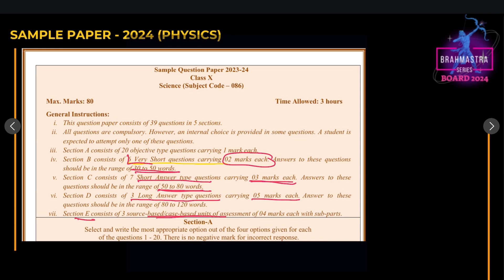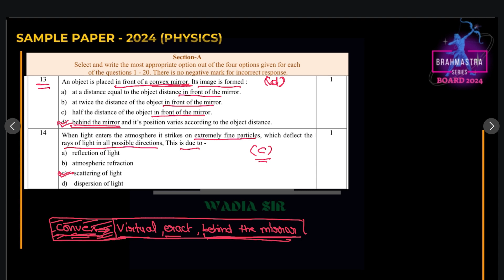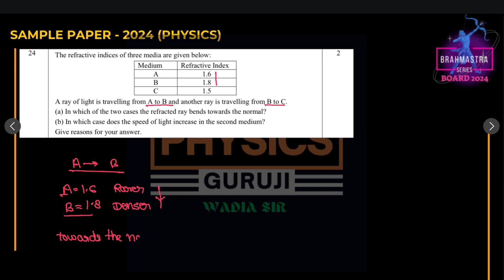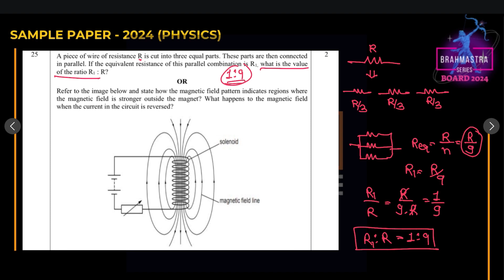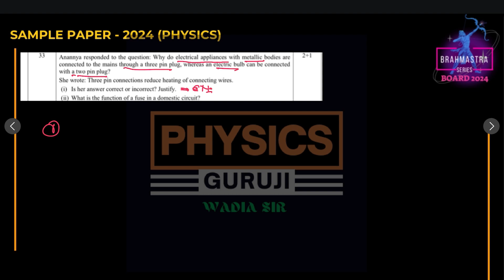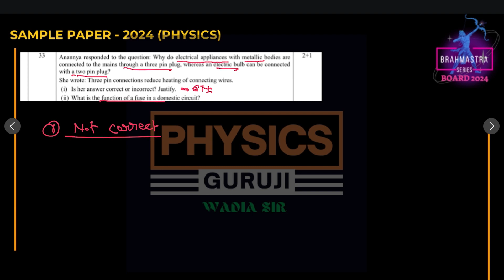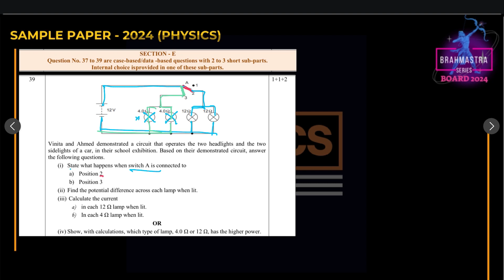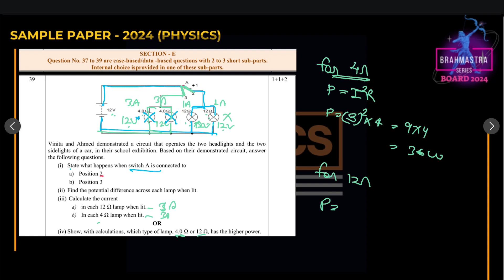cbseclass10 sample paper 2023-24 - Analysis and solution - Physics by Physics Guruji- Wadia sir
Are you a CBSE Class 10 student preparing for your upcoming board exams? Or perhaps a teacher looking for effective teaching aids? Look no further! In this video, we provide comprehensive solutions to the latest CBSE sample paper, helping you understand and conquer every question.

Our team of experienced educators breaks down each problem, explaining the concepts, providing step-by-step solutions, and sharing valuable tips and tricks to enhance your problem-solving skills. We're here to make sure you're fully prepared and confident when you face your exams.

Don't miss this opportunity to boost your exam readiness and secure your academic success. Together, let's excel in the upcoming CBSE Class 10 board exams! 🌟